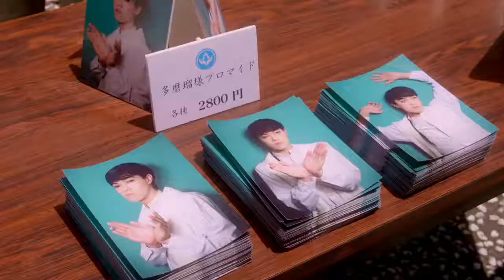Special Actors (Supesharu Akutâzu) theatrical trailer - Shin'ichirô Ueda-directed movie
Description of Shin'ichirô Ueda's Special Actors (Supesharu Akutâzu) from Shochiku International Sales & Licensing (Shochiku Co. Ltd. / Shôchiku K.K.): "An unheard-of actor is invited to the talent agency Special Actors by his younger brother. There he engages in a 'perform any job using acting' service, and is commissioned by an inn to protect them from a cult. ¶ One Cut of the Dead director Ueda Shin'ichirô takes a concept he has been incubating for many years and casts 15 unknown actors through auditions for this multiple-protagonist film resulting from his original script. It's the seventh project produced under Shochiku Broadcasting's original film project."